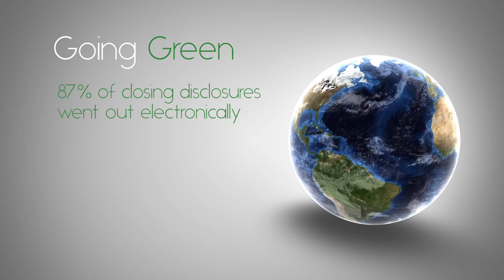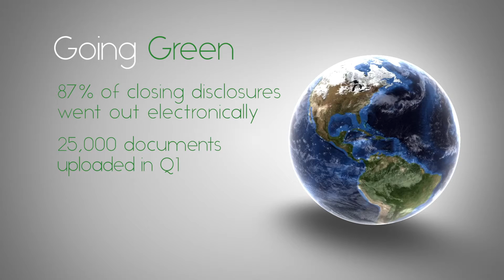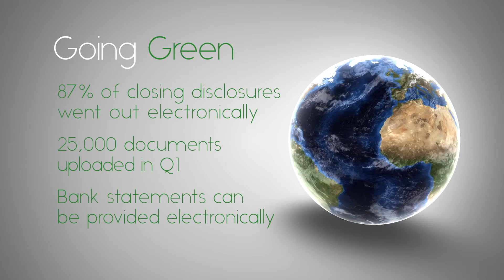Celebrating Earth Day: An NFM TV interview with Christos Bettios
Celebrated annually on April 22nd, Earth Day is meant to raise public awareness to matters concerning and affecting our planet’s environment. The mortgage industry has been known as a ‘paper hog’ for its sometimes seemingly endless parade of documents. But NFM Lending has been working to change that through the use of digital technology. In this NFM TV interview, NFM Lending CIO, Christos Bettios, discusses the steps his team has been taking to eliminate a lot of the paperwork and allow many documents to be submitted and signed online.